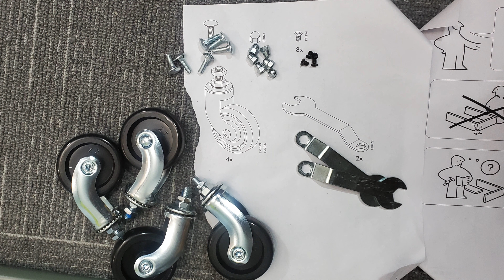Raskog Utility Cart Unboxing and Assembly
This vlog is about the Utility Cart that we bought from Ikea, The product name is Raskog. We intended to use this to organize our dumbbells. You can use this anywhere you want for example in the kitchen where you can use it as fruit baskets or  in the garage for your tools or a cart for toys which can easily set aside because of the wheels.